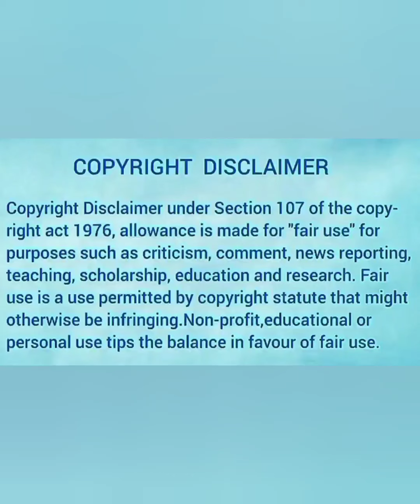Popular Idol falls for his Cute Fan Girl❤️Full Movie❤️New Chinese Drama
Popular Idol falls for his Cute Fan Girl🥰.